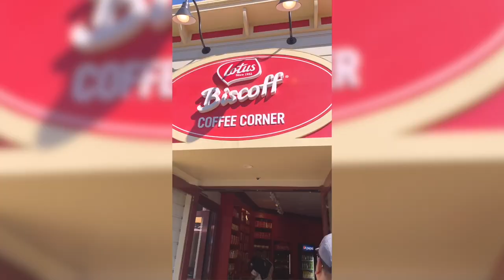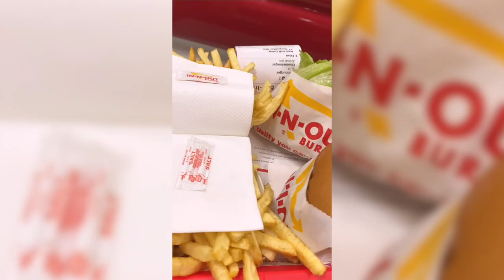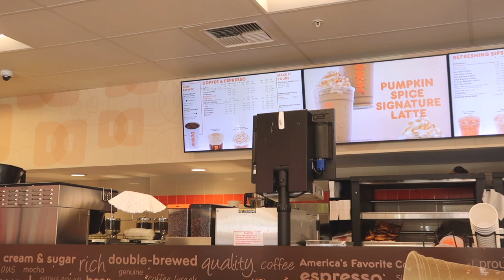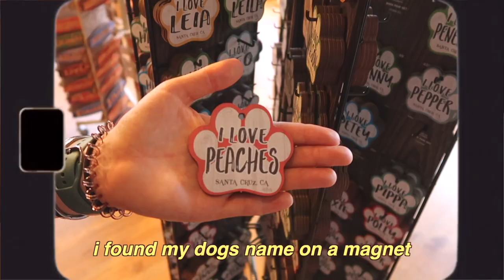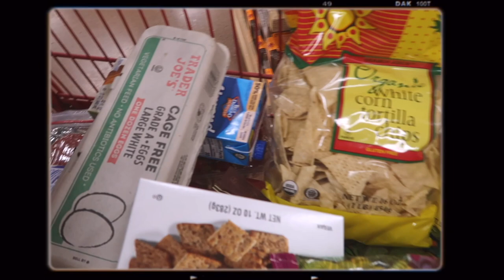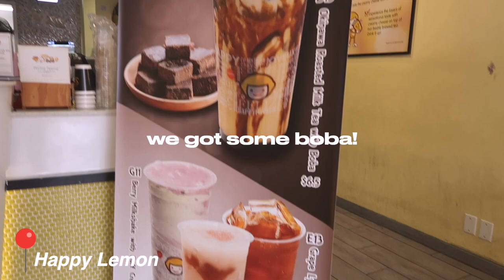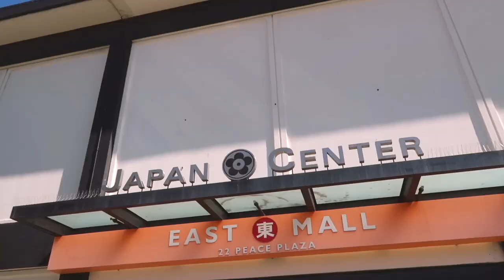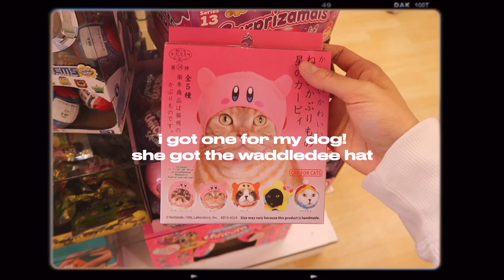CANADIAN GOES TO CALIFORNIA FOR THE 1ST TIME🌴☀️ (San Fran vlog)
I FLEW 2259 MILES TO GO SEE MY BFF, ENJOT THIS CALI VLOG!! This is a week in my life in San Francisco, California!

My best friend and I explored all around The Bay and went to many iconic spots! We went to Pier 39 and saw many attractions such as Alcatraz Prison and many sea lions! I tried In and Out, Chick Fil A and Dunkin Donuts for the first time too!! We went to Santa Cruz and hung by the beach and ate some acia bowls. I also touched California water for the first time :P. We went to Berkeley and walked around the campus and also hit up some stores such as Target and Trader Joes! i did a mini trader joes haul haha. Lastly we hit up the Japanese Centre Mall and I picked up some cute souvenir items there for my friends. I also show you guys what i ate in cali!! I then flew back home. Such a great week in cali!